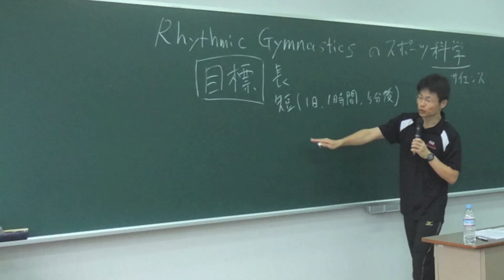Rhythmic Gymnastics Sport Science Workshop with Elena Shinohara 新体操のスポーツ科学ワークショップ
Introduction and explanation of rhythmic gymnastics training based on scientific knowledge in Japan by a PhD sport scientist from Atlanta, with Elena Shinohara.

アメリカのスポーツ科学者による科学的知識に基づいた新体操練習法の紹介と説明．